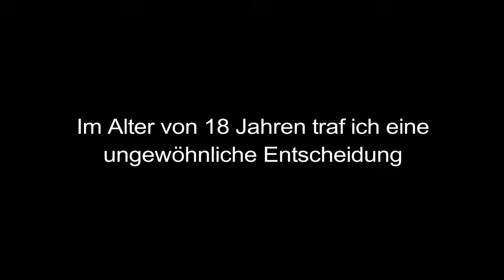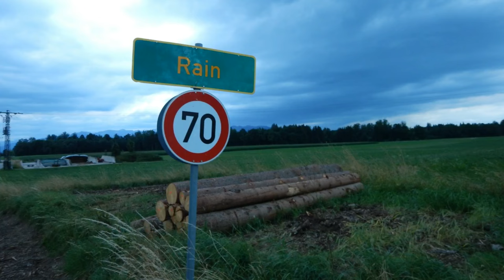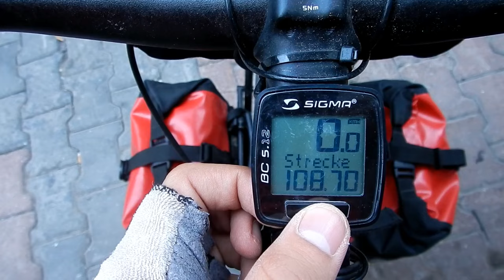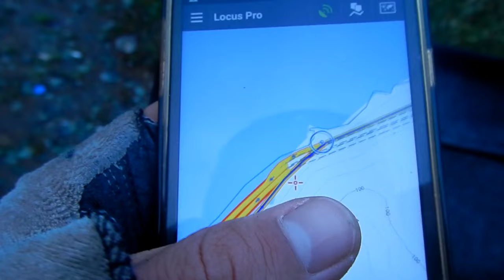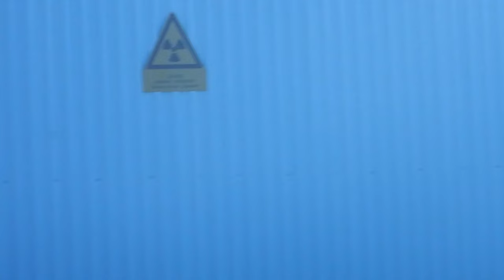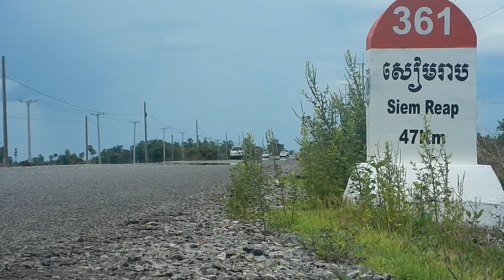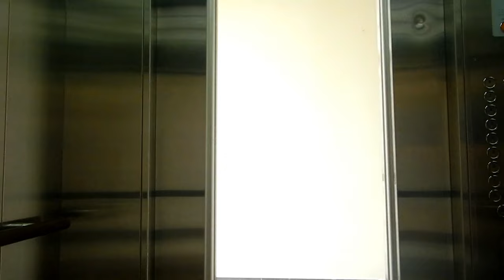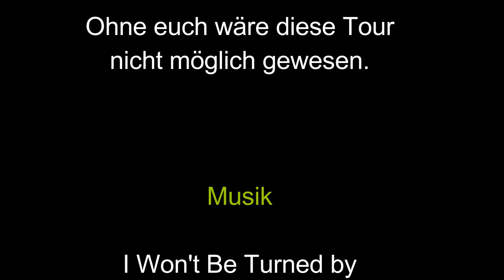Abenteuer Weltreise: Mit einem Fahrrad von Europa nach Asien (Dokumentation 2017)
Mit einer Fahrradtour durch Eurasien erfüllte ich mir einen Traum und das Abenteuer meines Lebens. Mit meinem Fahrrad fuhr ich fast 15.000 km von meiner Heimat in Deutschland bis in das ferne Thailand. Ich durchquerte unter anderem die Türkei, den Iran, Indien und Südostasien. Dies ist der Film zu meiner mehr als einjährigen Radreise.

Anmerkung: Dies ist ein Film und so ist die Intention Unterhaltung und Inspiration. Aufgrund dessen wurden manche Abschnitte stärker gezeichnet, andere weniger und manche chronologisch neu geordnet. Die Playlist meiner früheren Videos gibt eine andere Perspektive